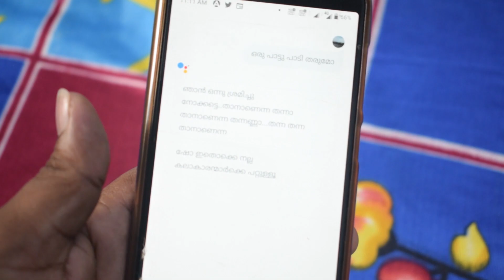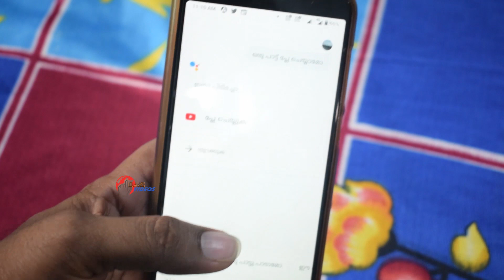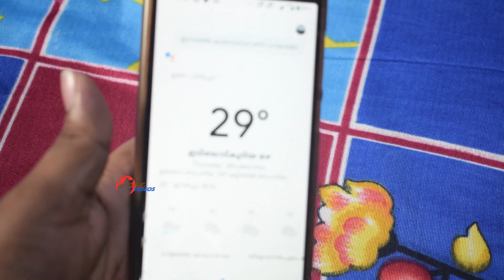Google assistant Malayalam - ഇത്രക്കും പ്രതീക്ഷിച്ചില്ല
Google assistant malayalam feature now enable. How to use google assistant malayalam